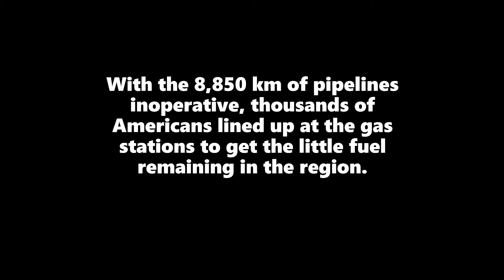Effects of cyberattack on the Colonial Pipeline network | Burp TV